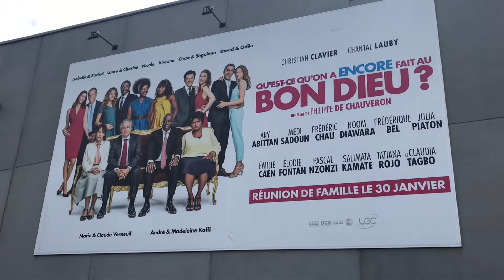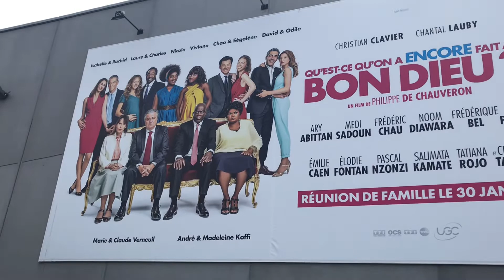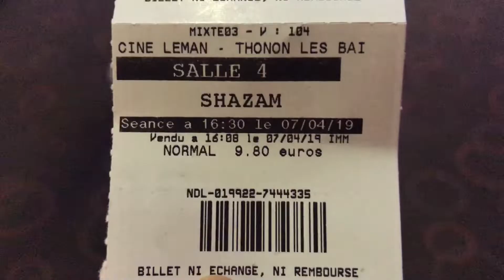Mayee en FRANCE : ดูหนังกันค่ะ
ฝนตกในวันหยุดแบบนี้ไปไหนก็ไม่ได้ ไปดูหนังกันดีกว่าค่ะ ลืมบอกไปว่าหนังในฝรั่งเศสส่วนใหญ่จะให้เสียงเป็นภาษาฝรั่งเศส นะคะ  หาดูเสียงในฟิล์ม soundtrack  ค่อนข้างยากค่ะ แต่ถ้าเป็นเมืองใหญ่ๆ ก็จะหาดูหนัง soundtracks ง่ายกว่าค่ะ